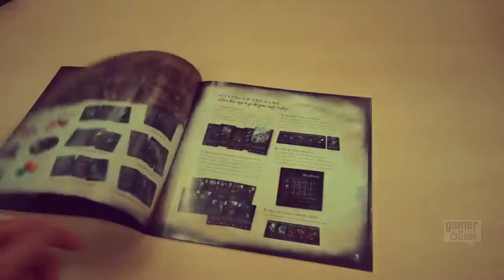Bloodborne The Card Game Trailer